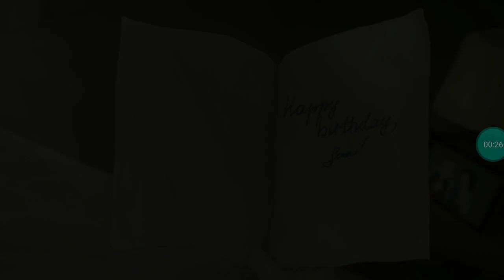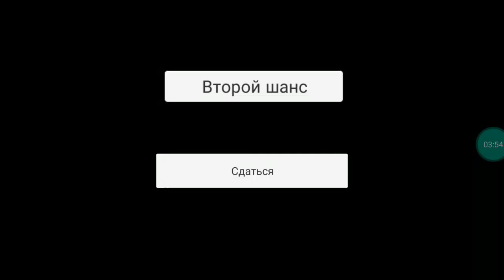Прохождение игры от винди31/mama the horror game (windy 31)